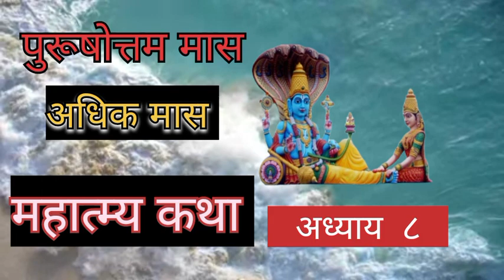अधिक मास कथा अध्याय 8 || Adhik Maas Ki Katha || adhik mahatmya adhyay 8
अधिक मास कथा अध्याय  8 || Adhik Maas Ki Katha  || adhik mahatmya adhyay 8#adhikmaaskatha

adhikmaaskatha
अधिक मास कथा - अध्याय 8|| adhik Maas Ki Katha Day 8 ||
adhik Maas ki katha अधिक मास सावन मास की पूर्णिमा से
आरंभ हो जाता है। हिंदू कैलेंडर के अनुसार 12 महीनों में अधिक मास
सबसे अधिक महत्वपूर्ण मास है। यह मास विष्णु कृष्ण को अत्यंत प्रिय
है। इस मास में भगवान श्री कृष्णा जी की पूजा करने से कृष्ण भगवान
प्रसन्न हो जाते हैं। अधिक मास में पूजा के कुछ नियम हैं, यदि इनमें से
एक भी नियम का पालन पूरी श्रद्धा से किया जाए, तो अनंत फलों की
प्राप्ति होती है। आइए जानते हैं अधिक मास की कथा adhik month
begins on the full moon of sawan month. adhik month
is the most important month in 12 months according
to Hindu calendar. This month is very dear to Lord
krishan. In this month, Lord krishna is pleased by
worshiping Lord Shri Hari Vishniu. There are some rules of worship in adhik month, if any one of these
rules are followed with full devotion, then eternal fruits
are attained. Let's know the rules of adhik month
through this video adhik Maas ke Niyam. This video
also shows adhik maas ki katha.

अधिक मास कथा अध्याय  8 || Adhik Maas Ki Katha  || adhik mahatmya adhyay 8अधिक मास कथा अध्याय  8 || Adhik Maas Ki Katha  || adhik mahatmya adhyay 8